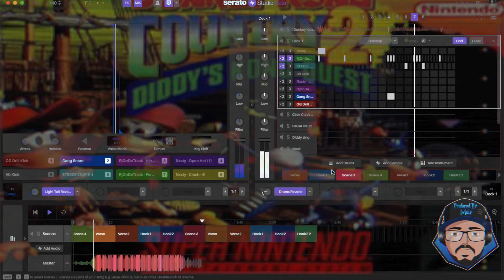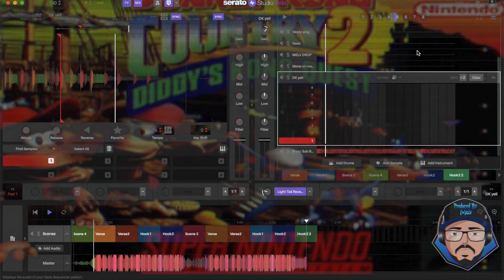Stickerbrush Symphony (Melv Remix)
Donkey Kong Meets Drill

Listen To My New Beat tape "Lush Hour" On All Streaming Services Which Features DevilArtemis Outro's "Too Long" & "Super"

*This Is For My Promotional Purposes Only, It May Not Be Used Without My Consent Or Proper Leasing Agreement*

Listen To My Beattape "Latenight" On All Streaming Services Which Features Those Devil Artemis Outros You Know And Love

Listen To Some Of My Other Beat Releases On Soundcloud

Also Wanted Y'all To Hear This New Project I Produced For A New Artist By The Name Of Hell'z Own